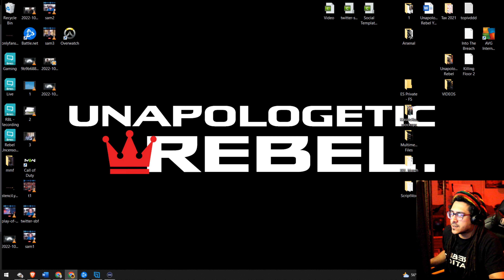Call of Duty Modern Warfare 2 Campaign Mode Mission #1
🕓 Timestamps:

00:00 Intro

*The video games that I stream and upload may contain violence, adult themes, and language that may not be suitable for all audiences. The content shared on my channel is for entertainment and educational purposes only. While I strive to provide accurate information, I am not responsible for any errors or omissions in the content.

*Additionally, I am not responsible for any damages, losses, or injuries that may occur as a result of following the information or advice provided on my channel. By viewing my content, you agree to these terms and understand that they may be updated at any time without prior notice.

*'neoragex7' participates in the Amazon Services LLC Associates Program, an affiliate advertising program designed to provide a means for sites to earn advertising fees by advertising and linking to Amazon.com. As an Amazon Associate, Sal earns from qualifying purchases. This means that if you click on an Amazon link from this channel and make a purchase, a small commission may be credited to support the ongoing content creation for 'neoragex7'. This comes at no additional cost to you. Sal appreciates your understanding and continued support. Please note, I only recommend products that I personally believe in, have used, or see as valuable. Your support is greatly appreciated!